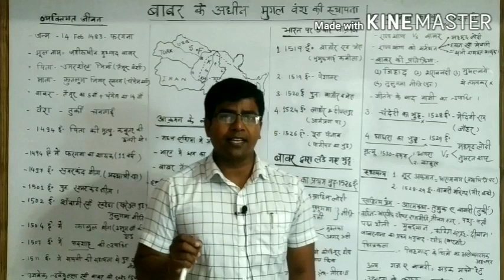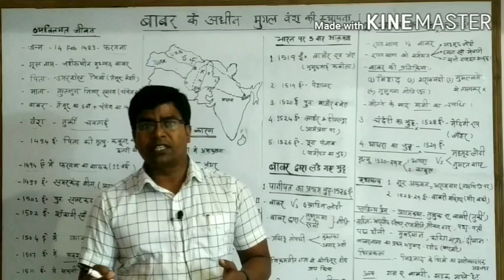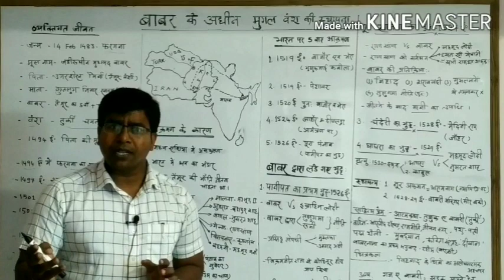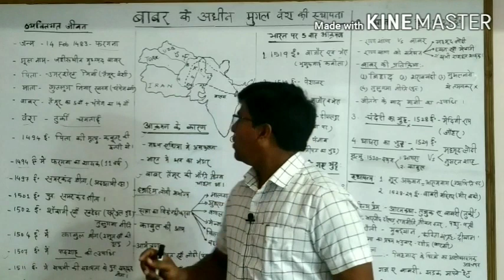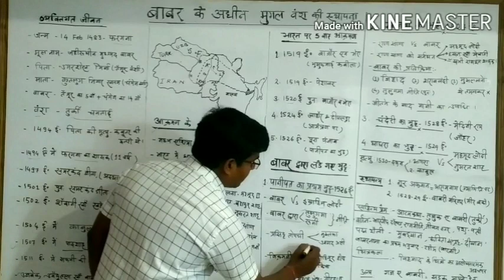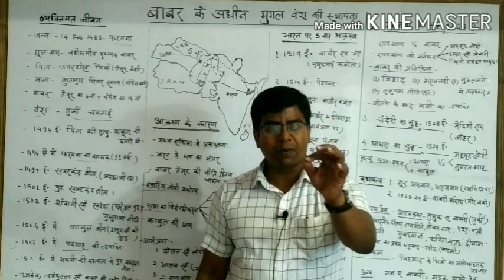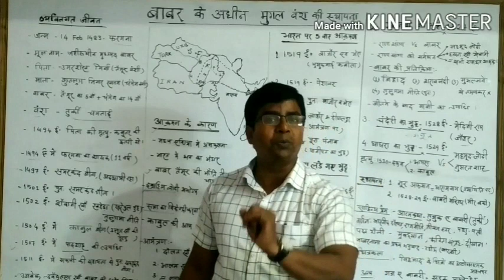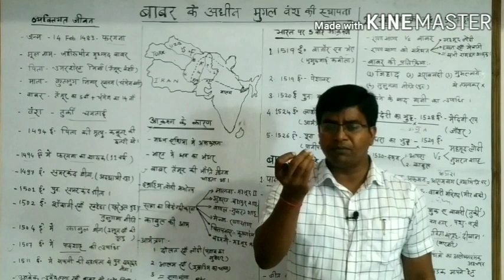बाबर की जीवनी एवम उत्कर्ष#Biograpghy of Babar#Panipat#Khanwa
UPSC#BPSC#NET#JRF#SSC#CGL#RAILWAY#
AIRFORCE#NAVY#All competitive Exam

# Dr. Anshuman Suman#